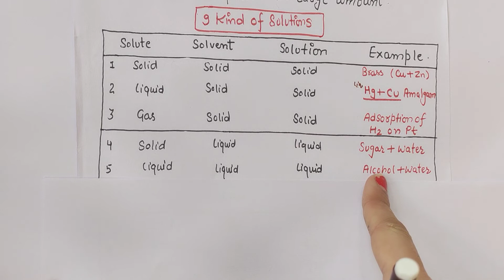Types of solutions| solution chapter-2 class 12th chemistry